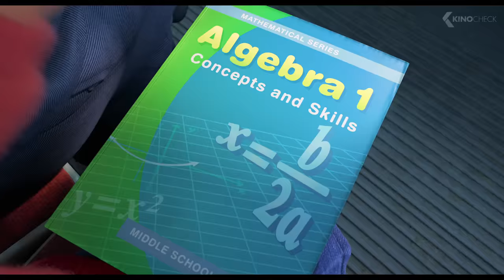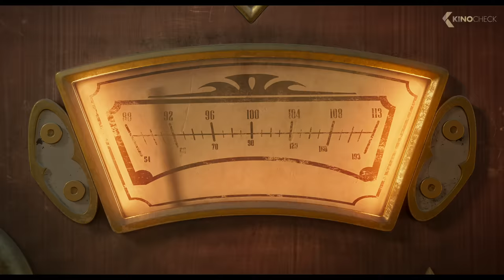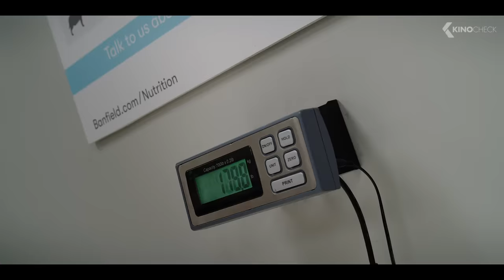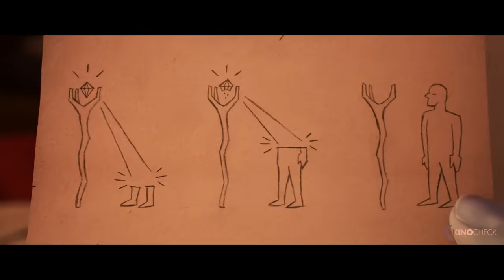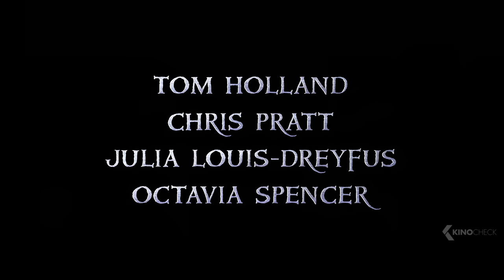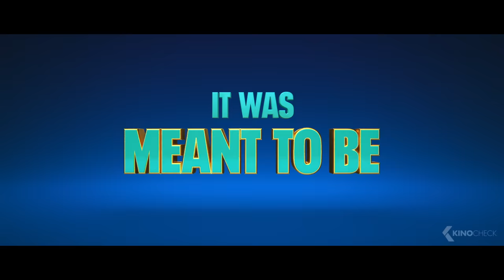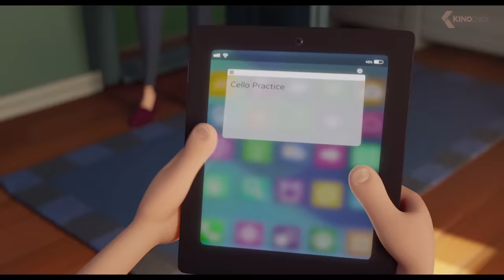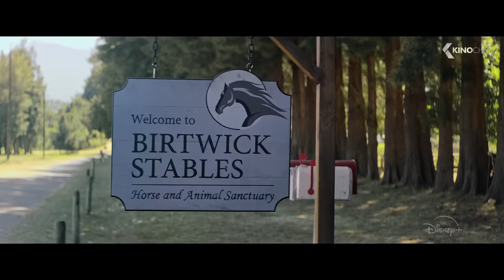The Best NEW Animation & Family Movies (Trailers)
00:00 The Best NEW Animation & Family Movies 2021
00:03 Monster Family 2
01:56 Turning Red
03:40 Master
04:59 Disney's Encanto
07:01 Fireheart
09:06 Rumble
10:47 Hotel Transylvania 4: Transformania
13:08 Blush
14:02 The Addams Family 2
16:10 Ainbo: The Spirit of the Amazon
18:25 Clifford the Big Red Dog
20:24 Ron's Gone Wrong
22:42 Paw Patrol: The Movie
24:43 Space Jam 2: A New Legacy
27:01 Peter Rabbit 2: The Runaway
29:21 Luca
30:42 Dreambuilders
32:42 Raya and the Last Dragon
35:04 Red Shoes and the Seven Dwarfs
37:23 Dragon Rider
39:25 Onward
41:43 Soul
44:00 Tom & Jerry
46:19 Scoob!
48:37 Artemis Fowl
50:51 Smelliville
53:02 Ghostbusters: Afterlife
55:22 Black Beauty
57:24 The Secret Garden
59:34 Monster Zone
01:01:17 My Spy
01:03:25 The One And Only Ivan